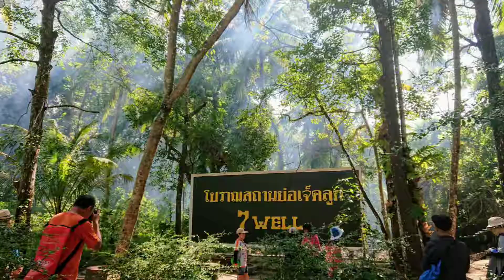Spirit of Local I Satun UNESCO Global Geopark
book this trip via Viator

We Support the ecosystem and sustainable tourism by using local guides and hosts with an authentic Thai lifestyle.

ท่องเที่ยวเชิงธรณีวิทยากับไกด์ท้องถิ่นตัวจริงเสียงจริง เรียนรู้แหล่งธรณีวิทยา Satun Unesco Global Geopark กระจายรายได้ไปสู่ชุมชนอย่างเป็นรูปธรรม GuideGURU​ StayAuthentic​ SatunGeopark​ GeoTourism​

เพราะเราเชื่อว่า ไม่มีใครรู้จักวิถีชุมชน ได้เท่ากับเจ้าของชุมชนเอง
เจ้าบ้านพาเที่ยว | The Authentic Lifestyle Travels